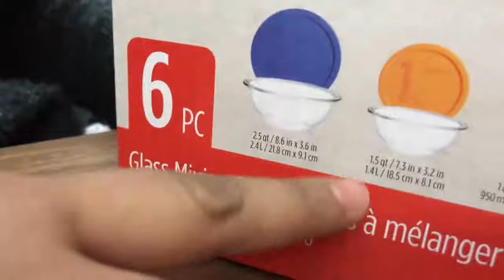Demo for Glass Mixing Bowls by Pyrex